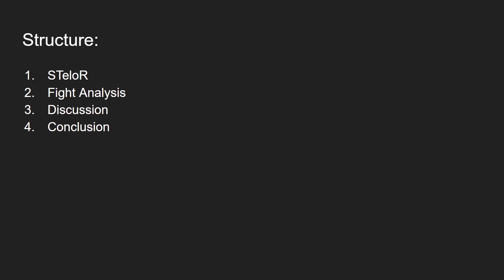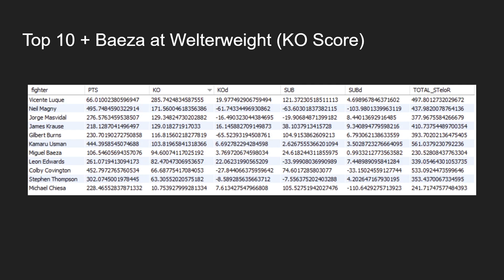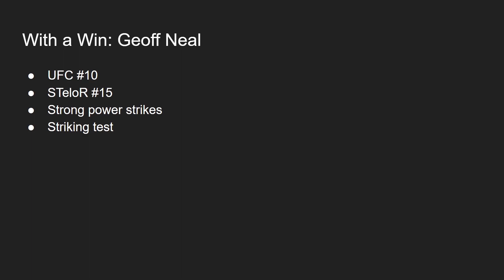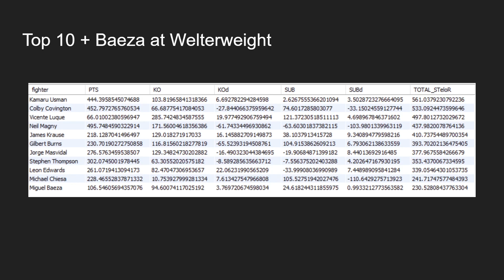Why I thought Miguel Baeza was Welterweight's next star (reupload 9/9/2021)